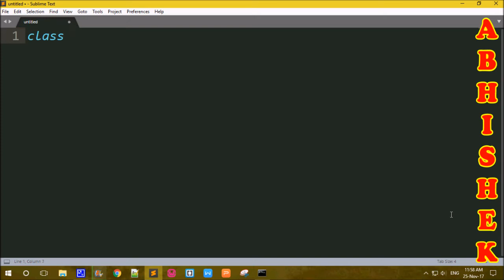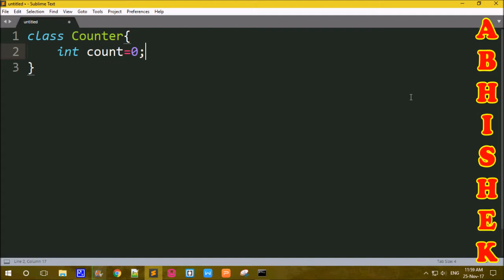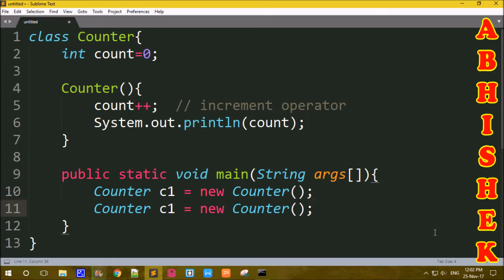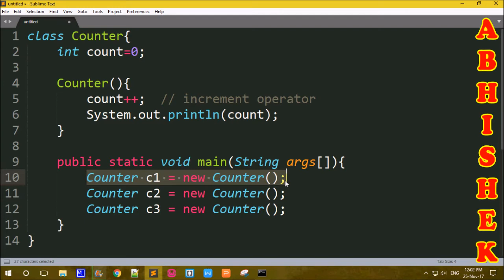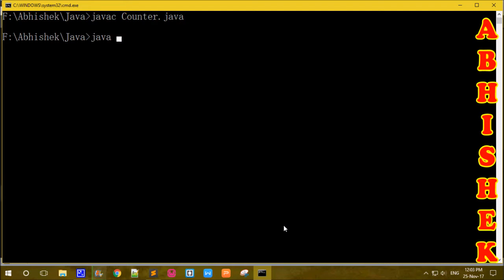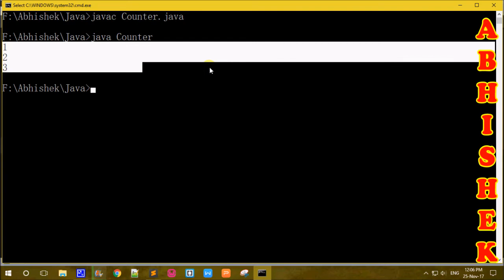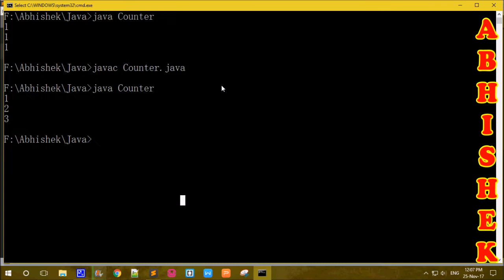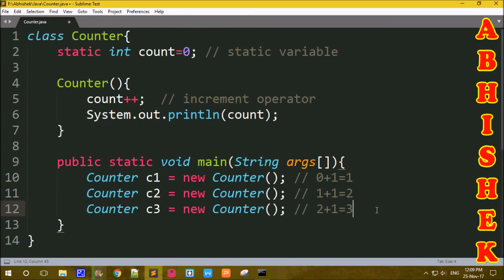Instance Variable vs Static Variable in Java in Telugu || Kotha Abhishek